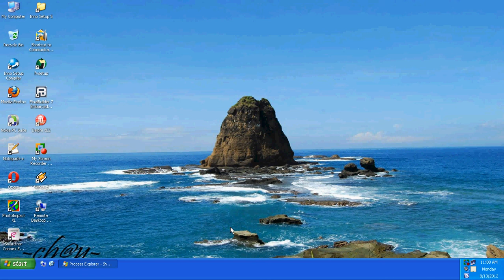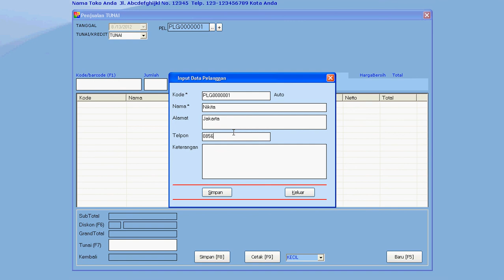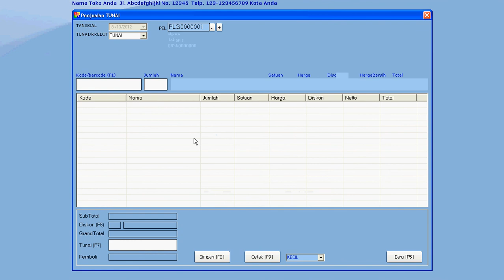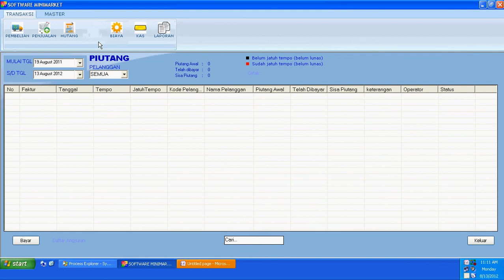2012 08 13 preview software program aplikasi kasir toko minimarket retail grosir eceran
Software Toko adalah program aplikasi kasir toko atau minimarket yang digunakan untuk membantu manajemen toko seperti inventory barang (stok barang), penjualan yang meliputi penghitung harga otomatis, cetak struk atau cetak nota, rekap penjualan dan lain-lain. Software mana toko terbaik di indonesia, software toko paling banyak dipakai toko-toko di Indonesia ya software toko indoaplikasi. Download software toko gratis trial registrasi full version bayar bukan crack patch keygen atau serial number kode aktivasi hasil bobol atau jebol proteksi.